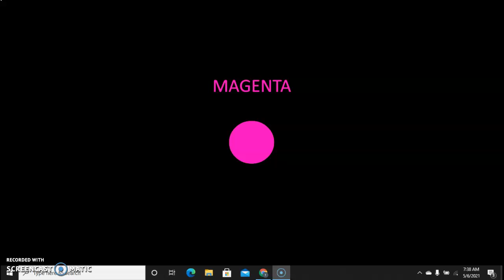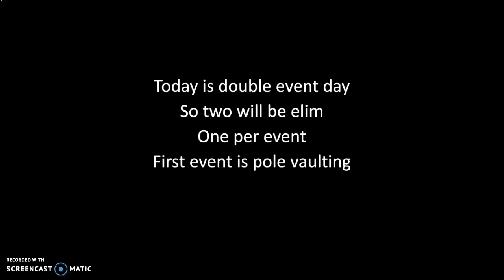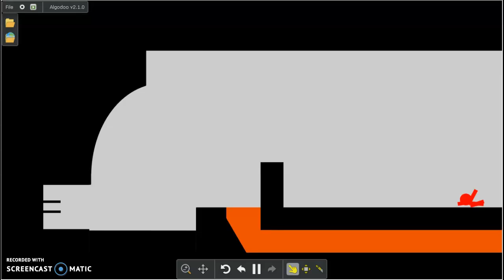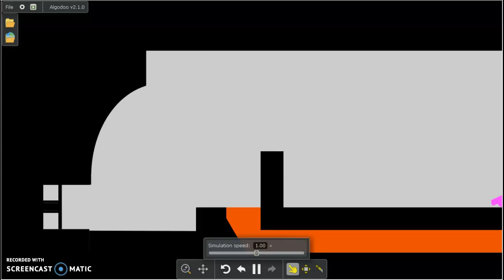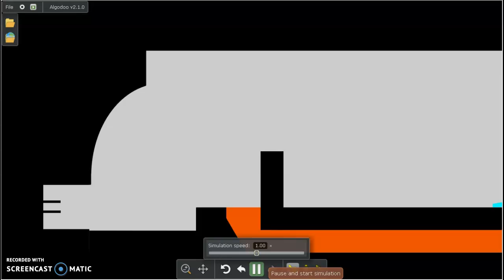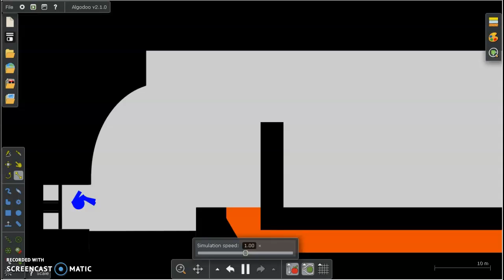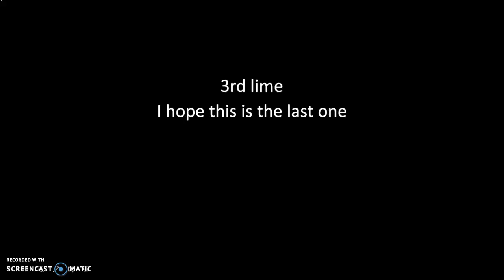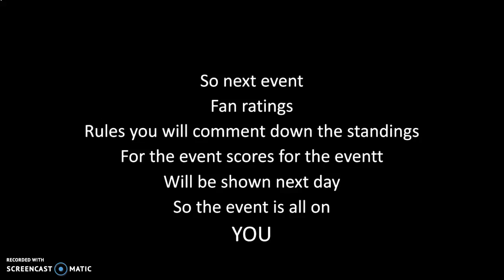Algicosathlon S3 day 10